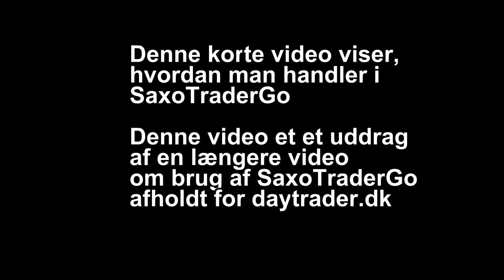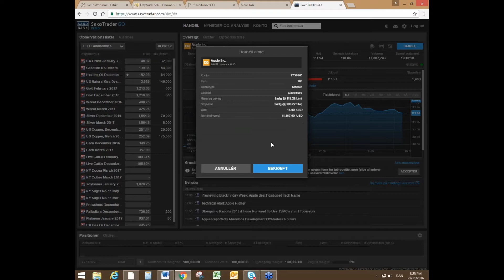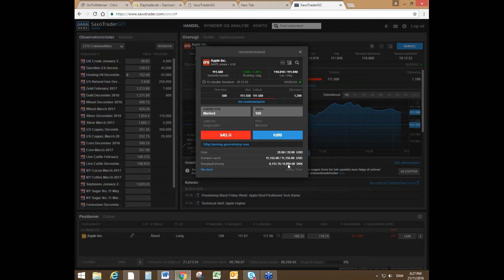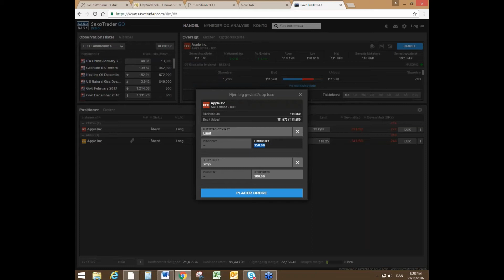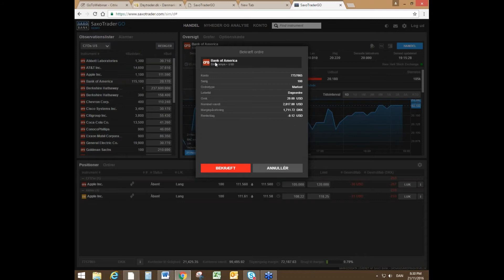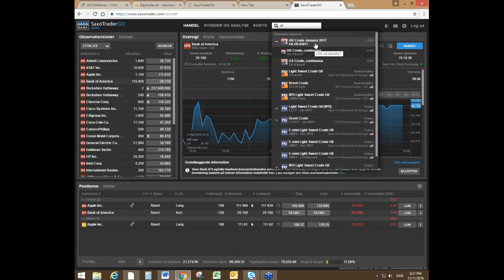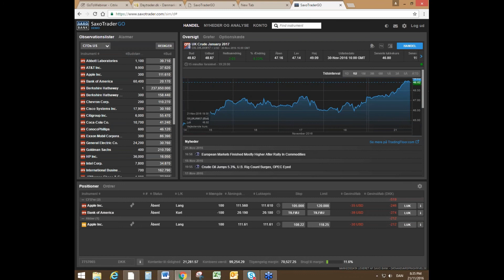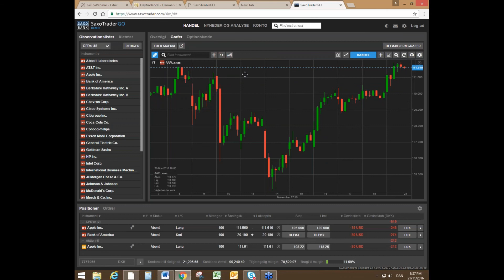SaxoTraderGo - sådan handler du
Denne video handler om, hvordan man placerer en ordre i handelsplatformen.